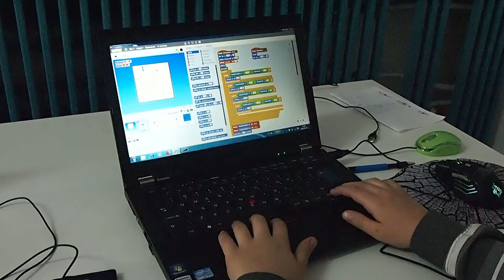Akademia Programowania BAJTEK - nauka programowania dla dzieci i młodzieży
Akademia Programowania BAJTEK - Tarnowskie Góry Jana III Sobieskiego 24   tel. 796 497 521